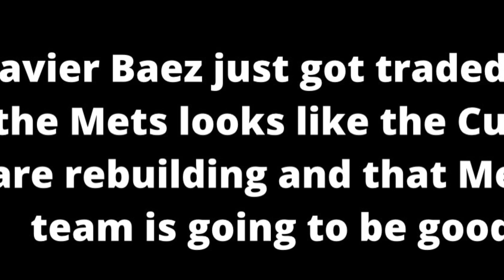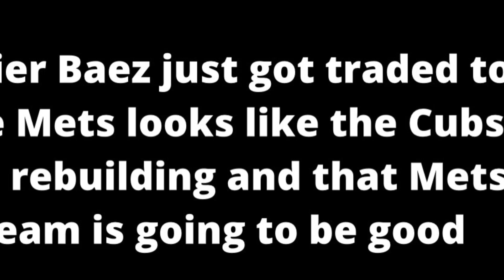Javier Baez Traded